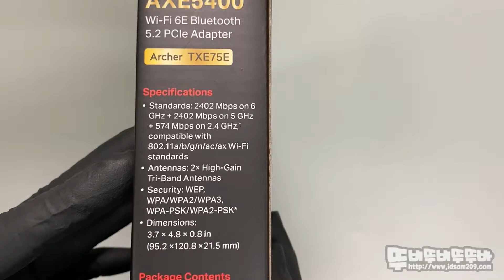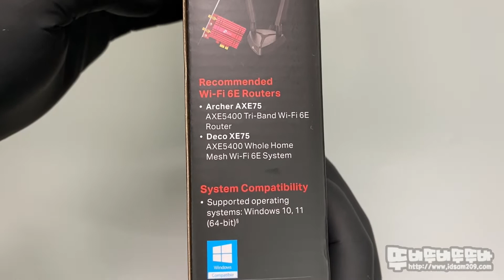티피링크 Archer TXE75E Wi Fi 6E 무선 랜카드 - 언박싱